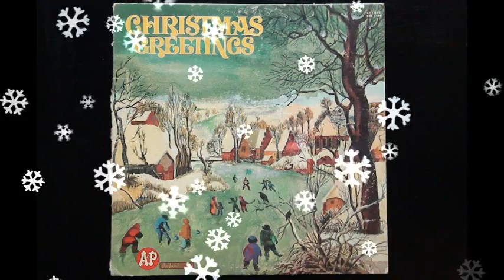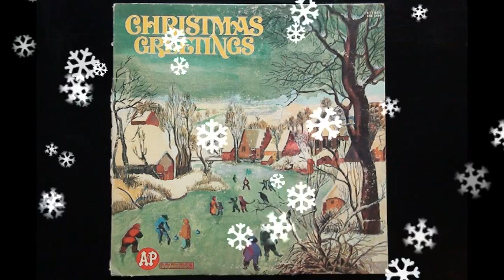🎅 God Rest Ye Merry Gentlemen - Percy Faith & His Orchestra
This is a Classic A & P Christmas Record LP named "Christmas Greetings" Distributed by A&P Supermarkets in the late 60's or early 70's.. I have had this album since then and cherish the memories it brings.

Christmas Greetings - Volume 1
Columbia Special Products
Distributed by A&P Supermarkets
Stereo CSS-1499
RCA Victor Stereo RVS81
Date: Unknown